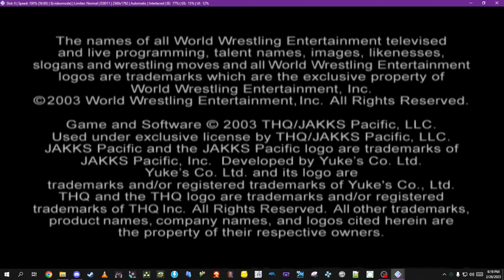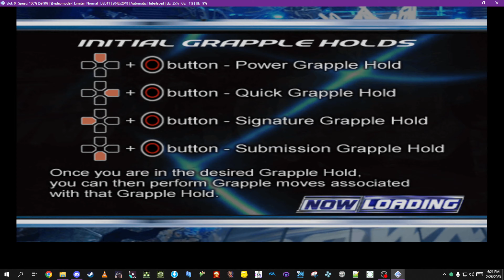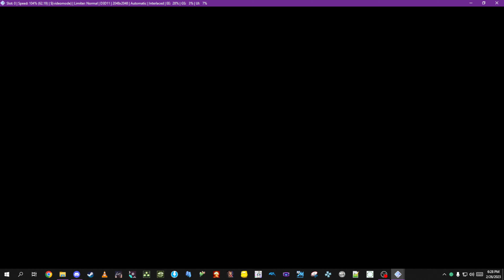WWE SmackDown! Here Comes the Pain - Netplay 1v1 - PCSX2